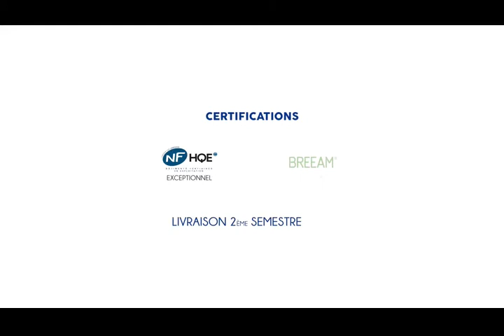Bureaux à louer | SYMBIOSE à Bagneux (92220)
SYMBIOSE est situé à l'entrée de ville de Bagneux, dans le nouvel Eco Quartier. Il va bénéficier à terme de 3 lignes de transports en commun : le RER B, la ligne 4 et en 2025 la ligne 15 du Grand Paris. D'une forte identité architecturale signée Arte Charpentier, SYMBIOSE développera 54 000 m² de bureaux en R+7 autour d'un vaste parvis paysager.
Il est composé de 2 immeubles indépendants ou communicants de 27 000 m² composés chacun de halls majestueux avec accès distincts, d'espaces Premium décorés par le cabinet Alberto Pinto et de vastes jardins et terrasses accessibles, de restaurants et cafétérias, d'espaces club, d'auditorium, de salles de fitness et de conciergeries.
L'ensemble sera certifié HQE Exceptionnel et BREEAM Excellent.